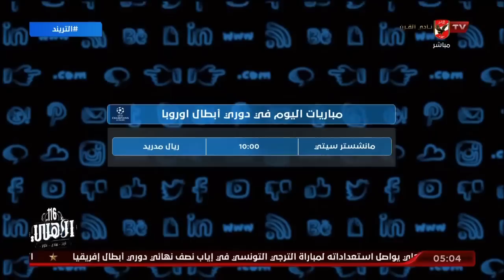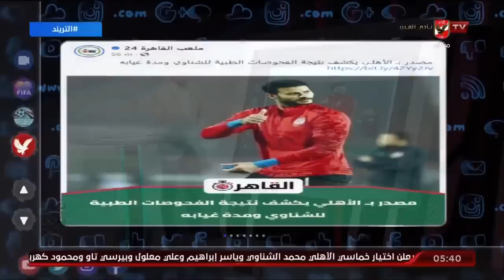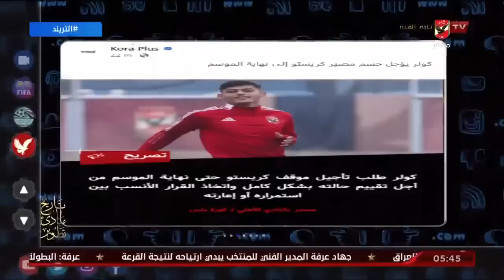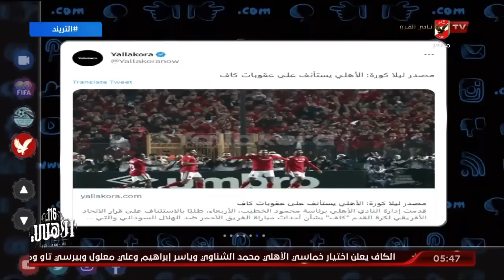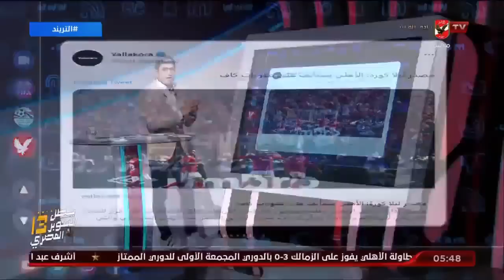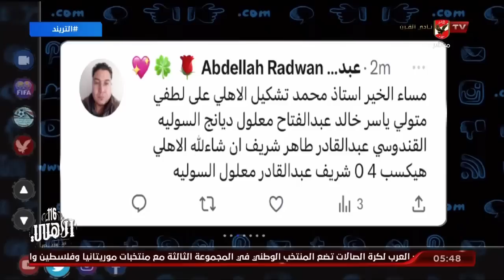الحلقة الكاملة | التريند مع محمد سعيد | 17-5-2023